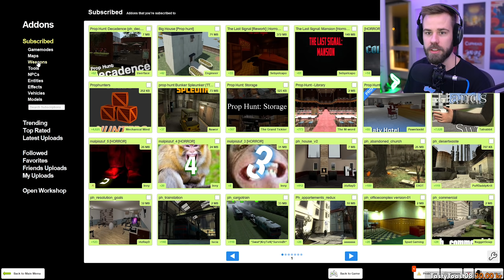JAG ÄR EN BANAN (Prop Hunt)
Matinbum spelar Prop Hunt i Garry's Mod with the bois och hittar det BÄSTA gömstället!